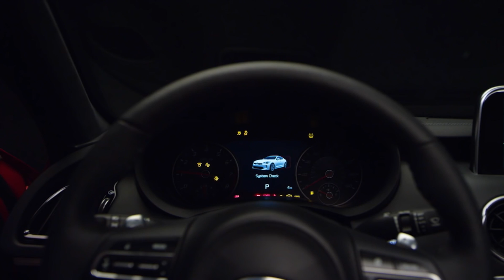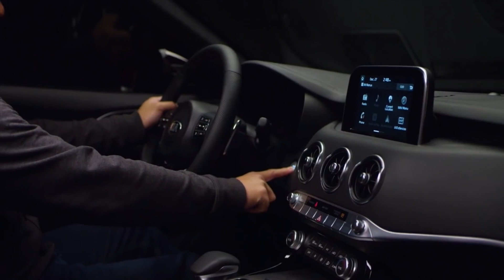이거 하나면 끝, 기아차 스팅어(K8) 영상 모음-Kia Stinger GT First Driving (K8)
스팅어가 될지 K8이 될지 모르겠지만 기아차가 걸쭉한 스포츠 세단을 공개했습니다. 일단 반응이 좋네요. 트리오 에어벤트가 뭘 따라했다, 엉덩이가 뭘 닮았다 얘기가 나오고 있는데, 고성능 스포츠 세단의 트랜드에 맞춘 것이면 몰라도 카피라고 하면 기아차가 서운할 것 같습니다. 기아차가 공개한 영상으로 편집한 거니까요. 잘 보시고 판단해 보세요.